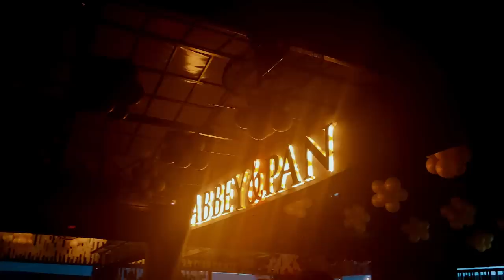A DAY IN MY LIFE (PART 2) | WORK EDITION | BEHIND THE SCENES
Get an exclusive behind-the-scenes look at my typical workday in this second part of my "Day In My Life" series.